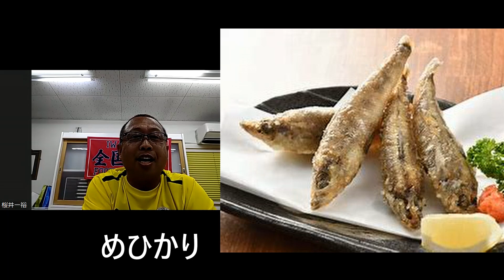JFA 第11回全日本O-40サッカー大会 いわきSFC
オッサンドーレ札幌
いわきSFC
レアル東京
エリース東京
横浜シニア
トキガネ
金沢フェニックス
坂井フェニックス
羅針盤俱楽部
LA　CIMA
兵庫FC
焼肉ここから
広島40ｓ
OITA　OVER
国見FC
大村あご
JFA 第11回全日本O-40サッカー大会
JFATV
シニアサッカー

オープンチャット「シニアサッカーOFC」
サッカー好きのおじさん達の楽しみ。大阪で活動しています。